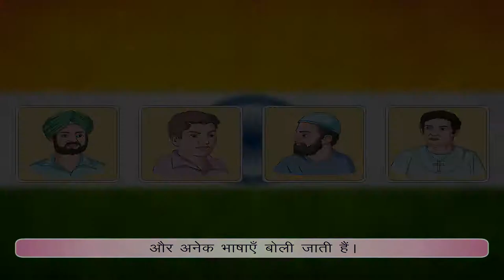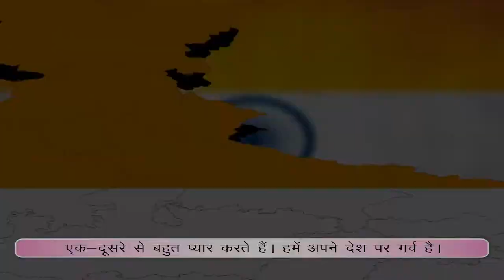Our Nation - हमारा देश | Moral story | Animation video | Digi Nurture Videos